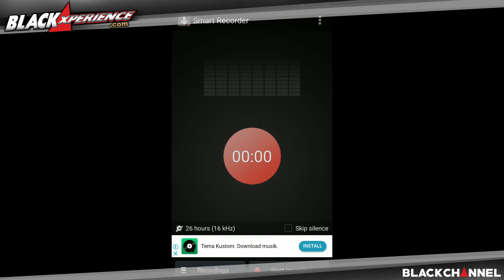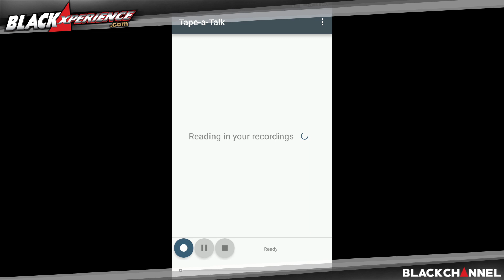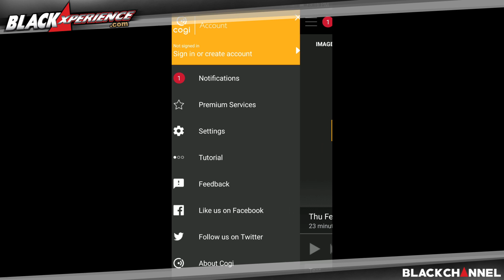3 Aplikasi Perekam Suara Android yang Memiliki Fitur Tak Biasa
Seperti kita ketahui bersama, smartphone memang tak sekedar menjadi alat komunikasi semata. Beragam hal bisa dilakukan melalui ponsel dalam genggaman, berkat beragam aplikasi yang telah tersedia dan dapat diunduh dengan mudahnya.
Membuka tahun 2018, kali ini tim BlackXperience akan memberikan rekomendasi aplikasi perekam suara untuk smartphone Android. Aplikasi ini tentu bukan aplikasi perekam suara biasa. Untu itu mari simak ulasan spesial dari tim BlackXperience.com berikut ini. Check this out!